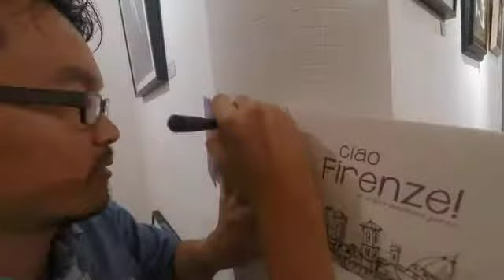An Evening at Natural Realism (part 2)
For those of you who have not been to the show, here's a preview of what to expect.